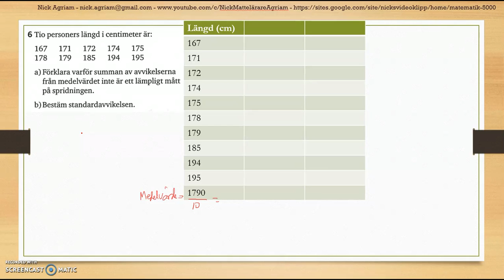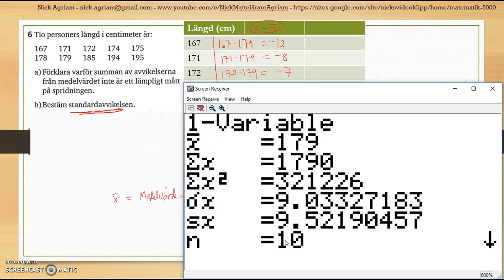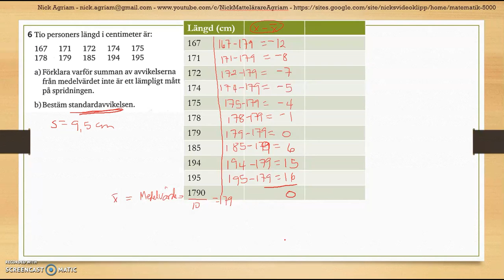Matematik 5000 Ma 2c Kapitel 4 Statistik Diagnos 4 - 6